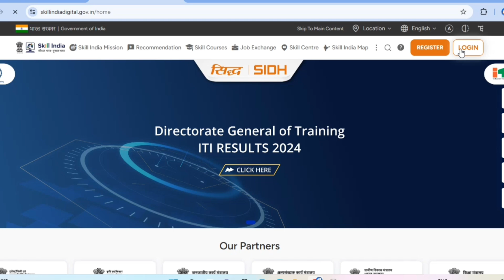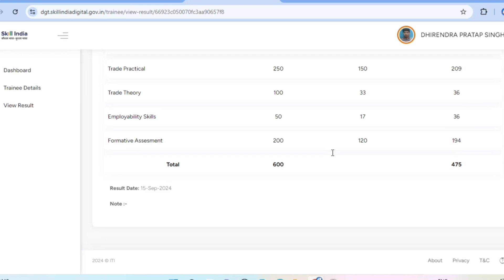iti result 2024 | iti result 2024 kaise dekhe |iti result sidh portal | how to check iti result 2024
iti result 2024 | iti result 2024 kaise dekhe | iti result kab aayega | how to check iti result 2024

इस वीडियो में निम्न बिंदुओं पर चर्चा की गयी
iti result
ncvt result
iti august cbt exam result 2024
iti result how to check
iti cbt exam result kaise dekhen 2024